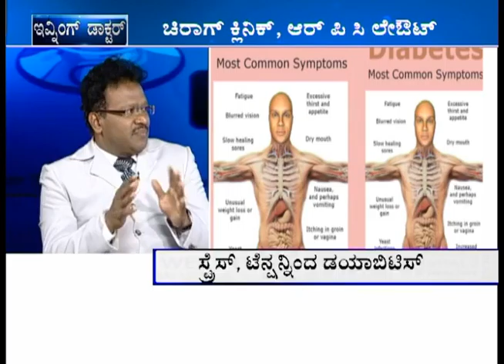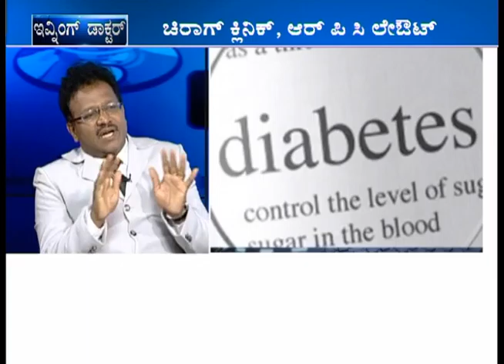Precautions for Diabetes - 02 @Evening Doctor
Here you know about diabetic health care Precautions...